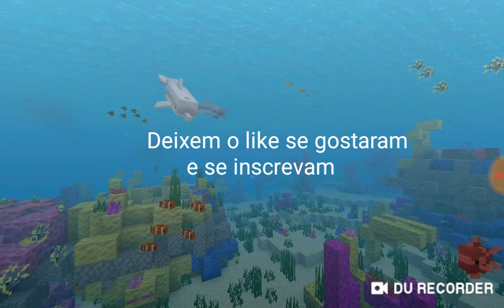EXPLORAÇÃO PELA VILA NO MINECRAFT TRIAL.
Quem quiser saber como chegar na vila no minecraft trial. Assista o último vídeo antes desse.